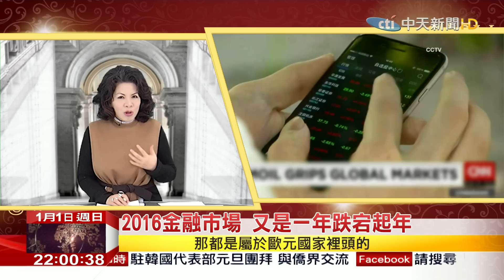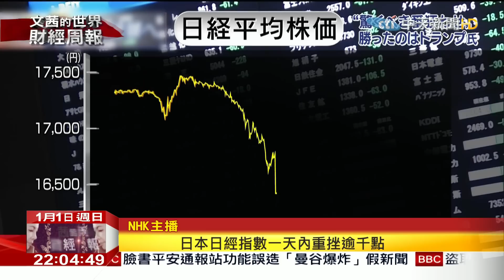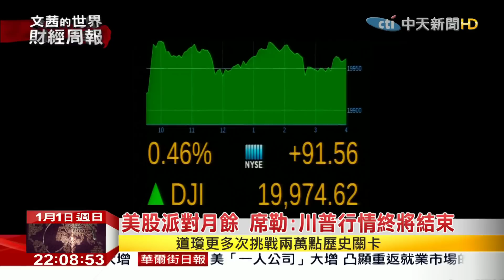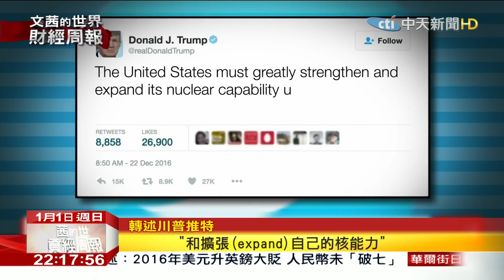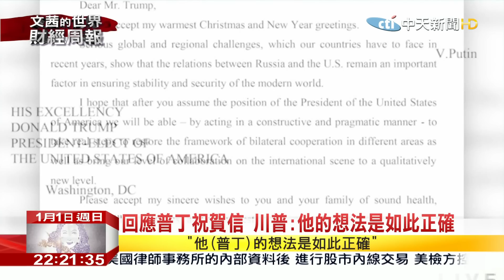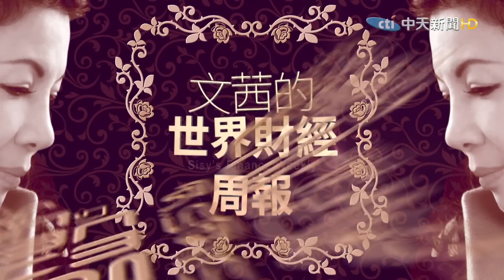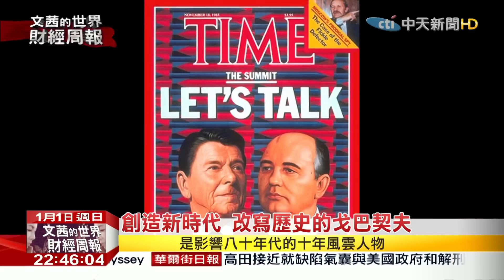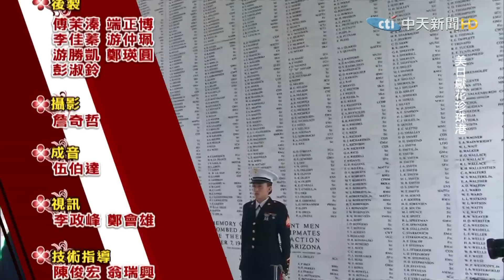《文茜世界財經週報》創造新時代 改寫歷史的戈巴契夫2017.01.01|Sisy's Finance Weekly【完整版-FULL HD】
週六 22:00 文茜的世界周報
週六 23:00 中天的夢想驛站
週日 21:00 文茜的世界周報
週日 22:00 文茜的世界財經周報